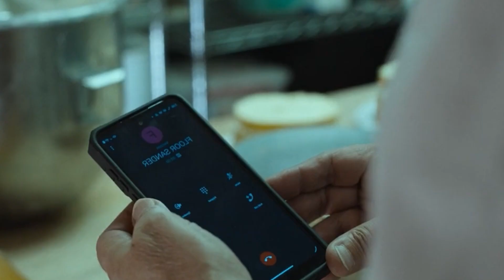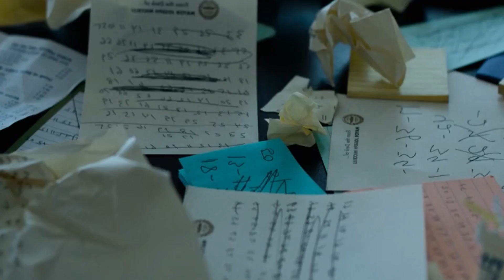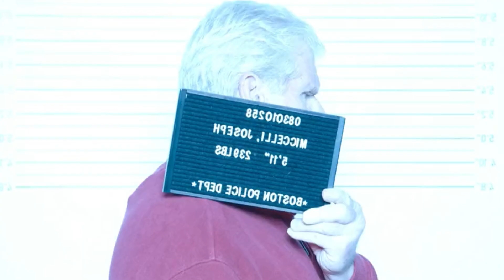Isang therapist na nasangkot sa magulong krimen.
Sinasalaysay ang kwento ng dalawang batikang magnanakaw, na sanay sa pagnanakaw ngunit nauwi sa kapalpakan, at ngayon ay tinutugis sila hindi lamang ng mga pulis kundi pati na rin ng isang malupit na sindikato ng krimen na aksidente nilang natamaan.